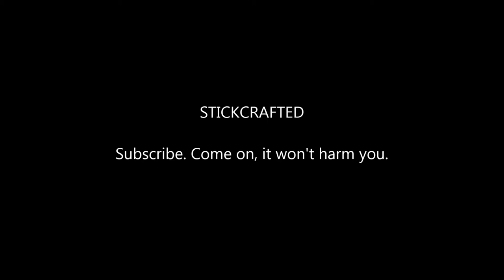StickCrafted Channel Trailer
Hello! FilmPal / StickCrafted here! Right now, I'm at an internet cafe at Turkey - that means I won't be uploading as many videos since I have to come here to get internet since the apartment I'm in has no internet access.

This is my channel trailer! And if you want to add me on SE (Stick Empires) my code is:

StickCrafted
316

SirChompler
993

WOT (World Of Tanks):

_fegelein
Tankerbo

STO (Star Trek Online):
@Admiral_David_Can / Admiral-David-Can